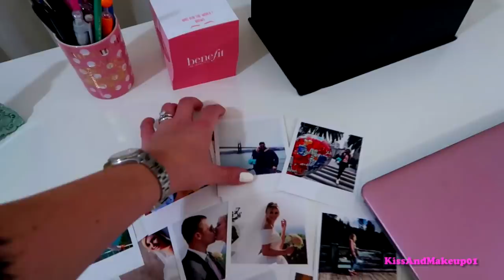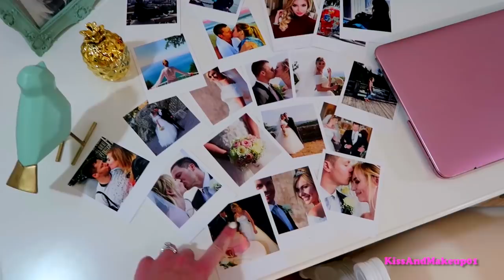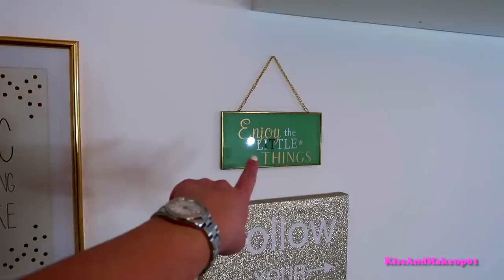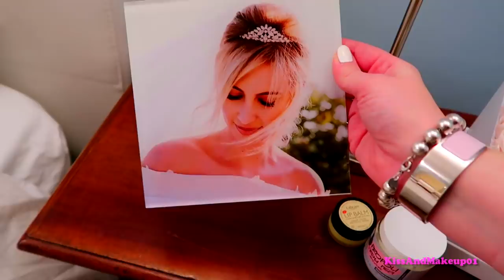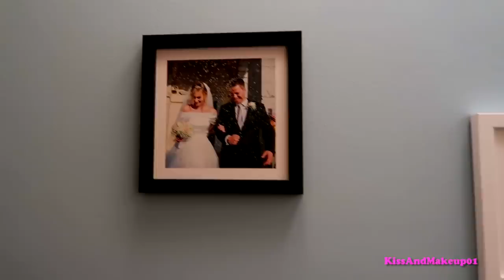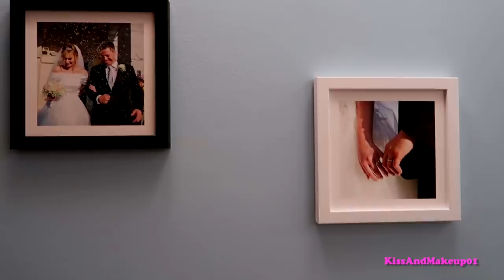HOME TOUR COMPLETO DELLA NOSTRA NUOVA CASA - 300 m2!!!!!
- Cornice da tavolo Plexi 17x17 personalizzata